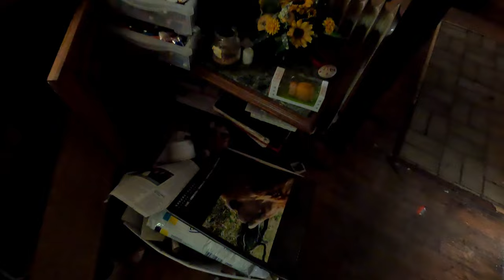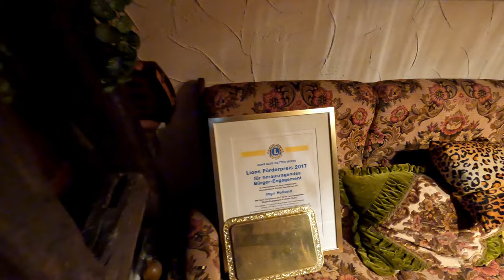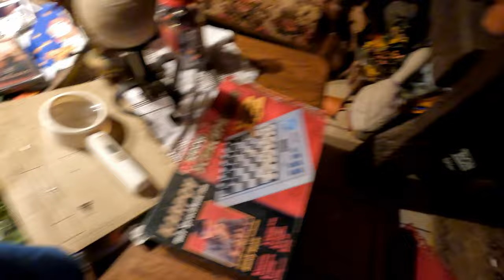German abandoned house full of stuff, almost gone wrong. #107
Like en comment!!

- Mijn naam is Pascal en mijn vrouw heet Martine, en ik upload elke zaterdag een nieuwe vlog om 10:00 uur!

♫ Muziek ♫
The one from miroslava is called every day and sounds different!!!
The song from miroslava is dated 2021 how is it possible I used this song

If other will be mentioned here also.

➤Dit is wekelijkse vlog nummer: #107.